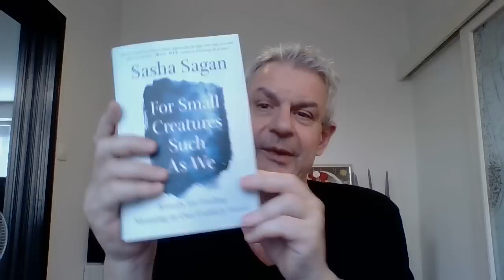12 Reasons to Divorce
Entitlement and instant gratification
Unrealistic expectations
Intimacy cloud
Wealth transfer (transactionalism in late onset marriages)

Communication issues
No love
No intimacy
No partnership
Premature commitment
Addictions
Domestic violence
Infidelity
No succor
Exhaustion
Financial problems
Loss of sense of self